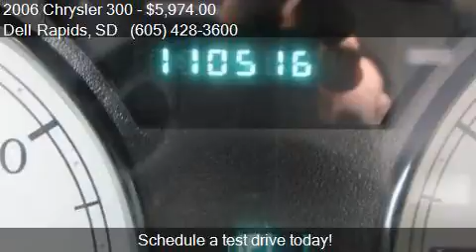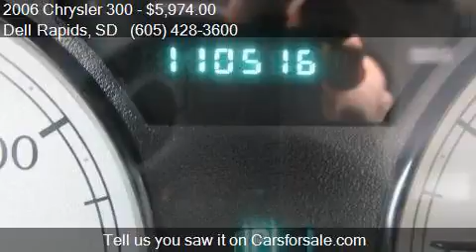2006 Chrysler 300 Touring AWD 4dr Sedan for sale in Dell Rap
This 2006 Chrysler 300 Touring AWD 4dr Sedan is for sale in Dell Rapids, SD 57022 at Dells Auto.

Engine: 3.5L V6
Transmission: Automatic 5-Speed
Color: BLACK
Mileage: 110506
Contact Dells Auto 320 Hwy 115 Dell Rapids, SD 57022 to test drive this 2006 Chrysler 300 Touring AWD 4dr Sedan today.